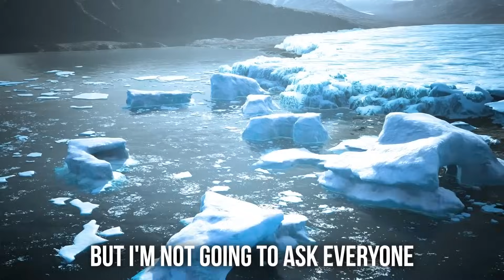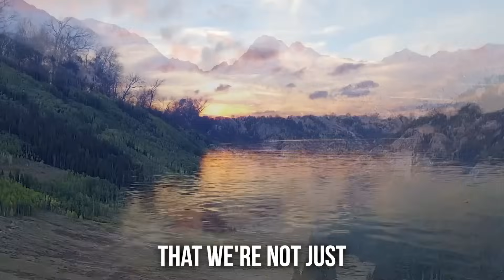My Environmental Priorities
Americans of all stripes love the environment. That's why I will do more to protect nature than any president in history, and I'lI do it without taking away your freedoms.